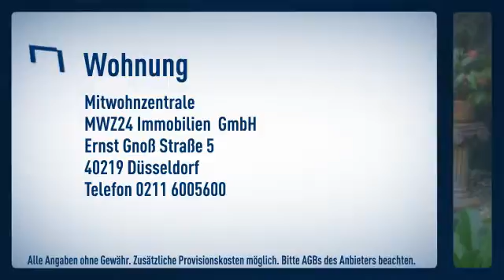Niederkassel: gepflegte Hotelalternative für 2 Personen. Wohn-Schlafraum mit 2 Einzelbetten,